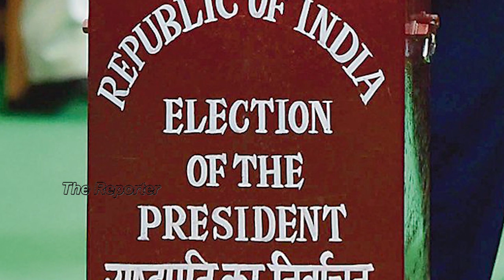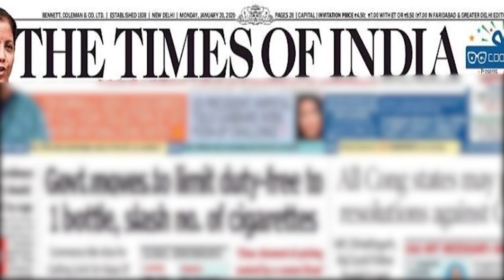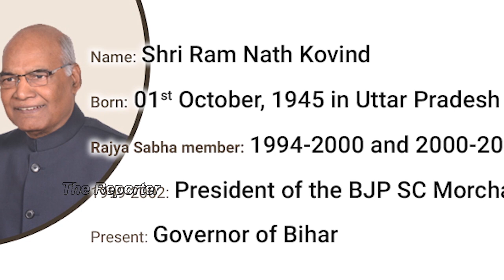ಯಾರೆಲ್ಲಾ ಭಾರತದ ರಾಷ್ಟ್ರಪತಿಗಳಾಗಿದ್ರು ಗೊತ್ತಾ..? ಅತಿ ಹೆಚ್ಚು ಅವಧಿಗೆ ಆಯ್ಕೆಯಾಗಿದ್ದು ಯಾರು..?